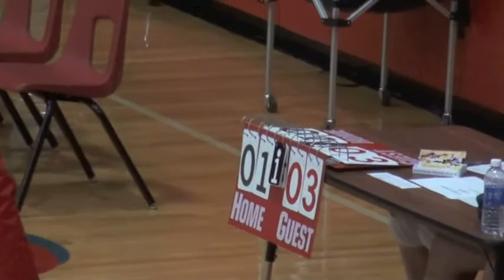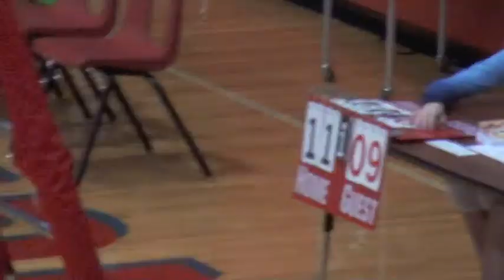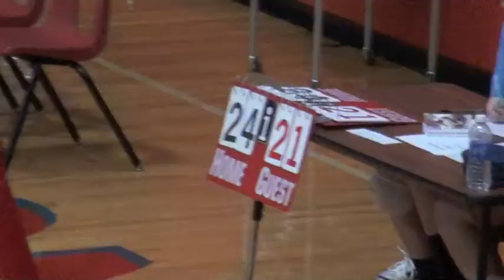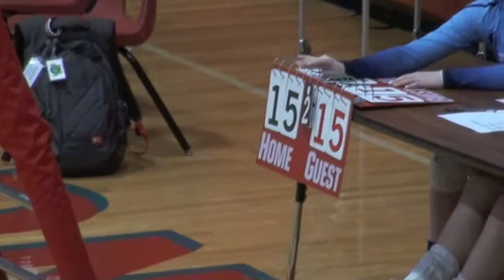george 3 29